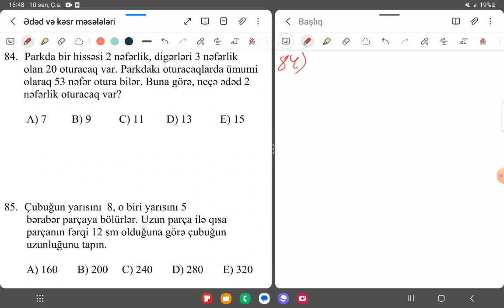Ədəd məsələləri / 5-ci gün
MİQ və sertifikasiya imtahanına hazırlıq.Onlayn  riyaziyyat dərslərinə qoşulmaq üçün müraciət: 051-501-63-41.
 Son 4 ildə MİQ və sertifikasiya  imtahanında  müdavimlərimiz  respublika üzrə ən yüksək nəticələri göstərmişdir.
Respublika birincilərimizi və  yüksək nəticələri müxtəlif sosial şəbəkə hesablarımızdan izləyə bilərsiniz.

▶️Facebook hesabım:

 / senna.marcus.  .
▶️İnstagram hesabım:

 / vusal_calalov_r.  .